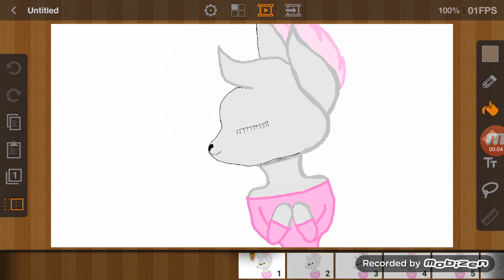Idk if this is good